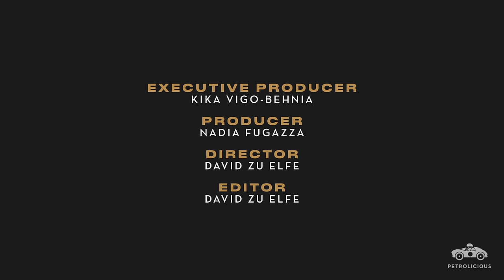Soul Made: O’Rourke Coachtrimmers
Robert “Rorky” O’Rourke isn’t particularly interested in cars’ engines or their cornering characteristics. Like anyone who spends working hours amongst classic Ferraris and the like, Rorky appreciates the superlative elements of the cars that come to O’Rourke Coachtrimmers, but his company is unwaveringly focused on one element. This is not a one-stop shop for full-car restorations, though if you’re looking for an interior done to a degree of perfection that can only come from an obsessive dedication to craftsmanship, this is the place to get it.

“I like the look of these cars,” Rorky says with a conciliatory tone, covering his bases, but he believes that real beauty isn’t skin deep. “I’m a bit backwards that way. I just like the interiors—I’m really passionate about that and nothing else,” he admits, continuing, “When I go anywhere and see an old race car, the first thing I look at is the seats.”

The combination of Rorky and his team’s accumulated hands-on knowledge and the narrow scope of their services has made O’Rourke Coachtrimmers the kind of company that people seek out when they’re only seeking the highest quality. After trimming the interiors of nearly countless Ferraris, Rorky can certainly be considered a master of the trade by now, but one of the more common denominators among people like that is a need for challenge. O’Rourke Coachtrimmers doesn’t shy away from the obscure, and while the team has made this specialized skill set into something more like instinct at this point, each new job is taken as an opportunity to keep learning.